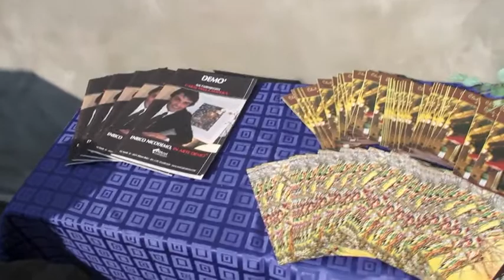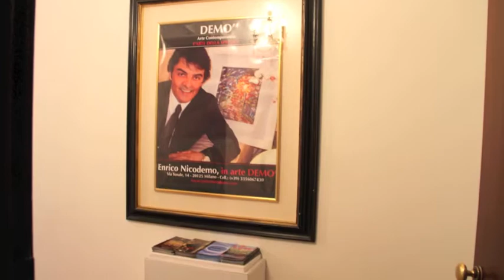MOSTRA DI DEMO' A MILANO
MOSTRA PERSONALE DI DEMO' A MILANO
DALL' 11 AL 13 APRILE 2014.
PRESSO L'AGENZIA FLASHMODELMANAGEMENT
IN CORSO VENEZIA,6 - MILANO.
HA INAUGURATO LA MOSTRA IL NOTO CRITICO D'ARTE GIORGIO GRASSO.
HA CHIUSO LA MOSTRA IL 13/04/2014 L'ONOREVOLE FABRIZIO BERTOT.